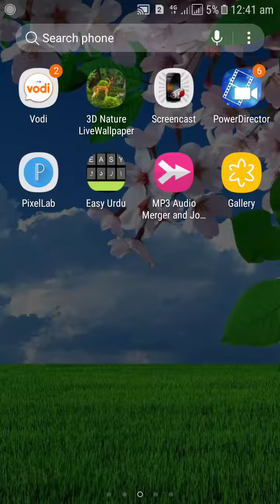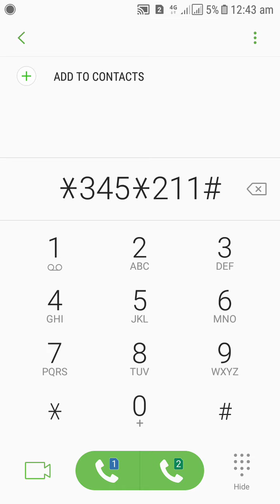Telenor Ramzan Offer 1GB internet Just Rs 4 || Rana It Tips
1 day telenor internet package
1 hour telenor internet package
telenor internet offers 2016
telenor internet offers 2015
telenor internet packages 2g
telenor internet packages 2g weekly
telenor internet packages 3g djuice
telenor internet packages 3g unlimited
telenor internet packages 3 days
telenor internet packages 3g dail